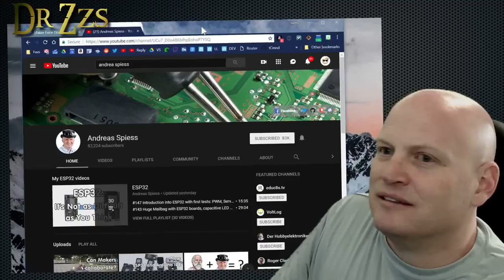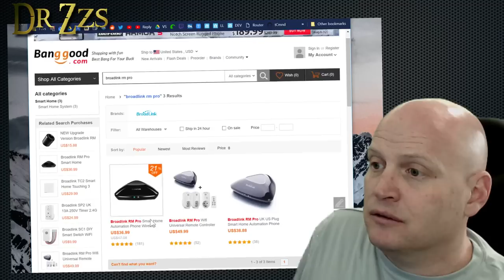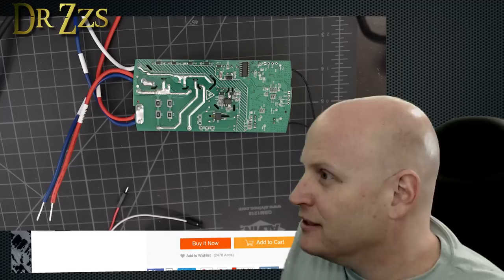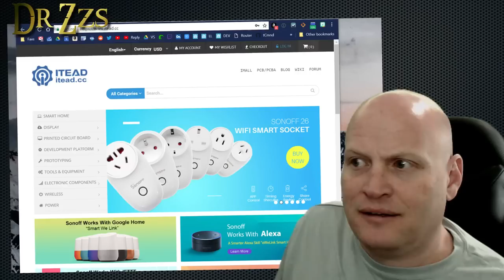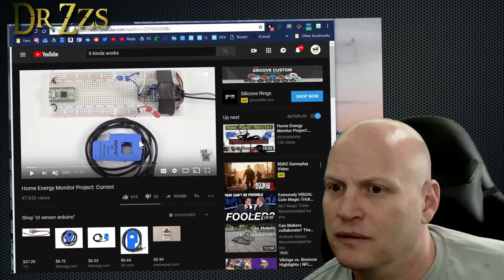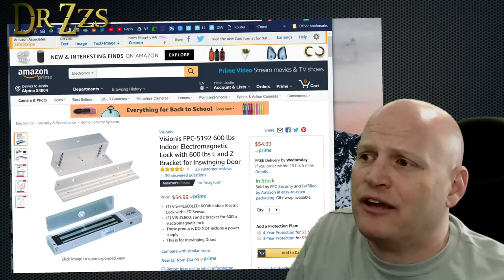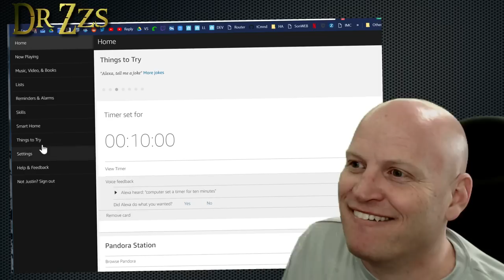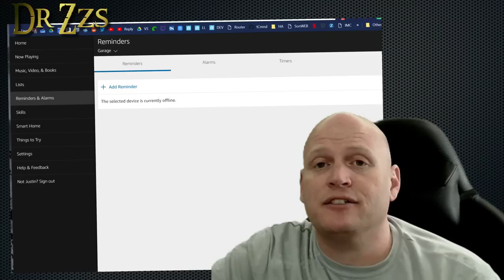DrZzs Home Automation Live Stream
Home Automation and Tech Hacks:
I'll do my best to answer questions and help you solve problems.
If I don't know the answer we'll figure it out together.